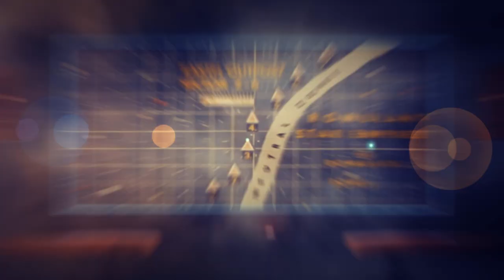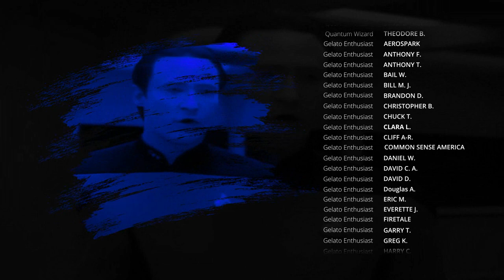Romulan Lore : From Militants to Fifth Column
This is continuing the Romulan Lore Series and discussing how the Romulan Star Empire became what we thought it would ultimately be.